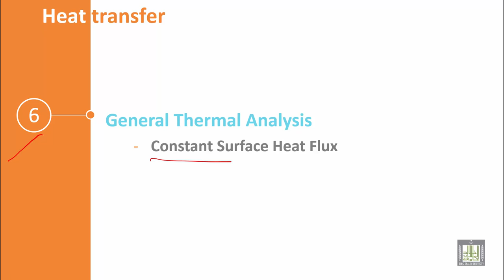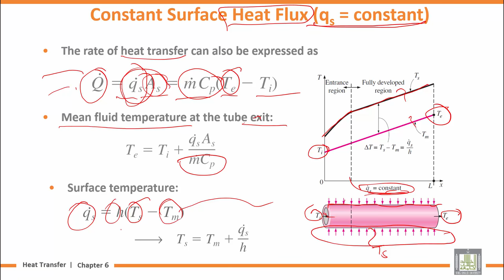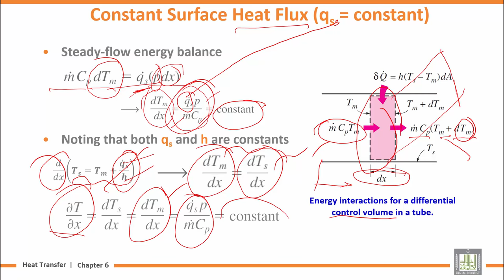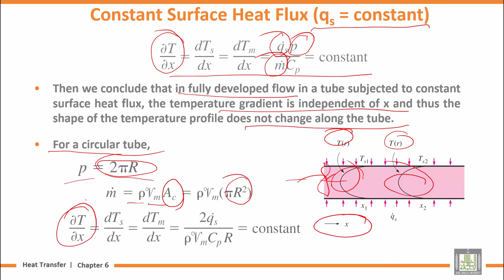Heat Transfer | U6-L6 | General Thermal Analysis - 2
المقررات المفتوحة
Chapter 6 : Internal Forced Convection
Lecture 6 : General Thermal Analysis - 2
Constant surface heat flux